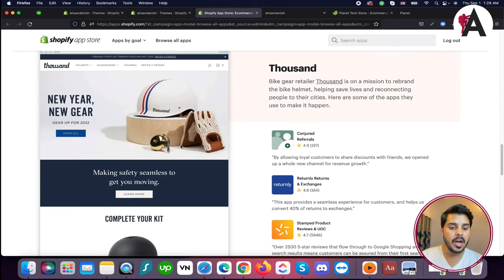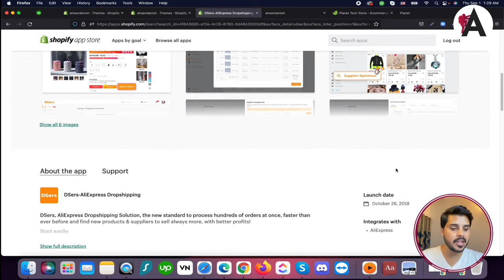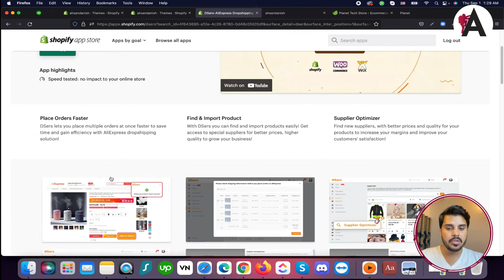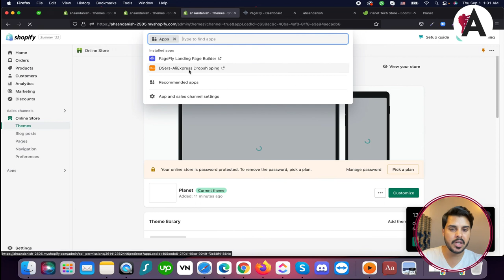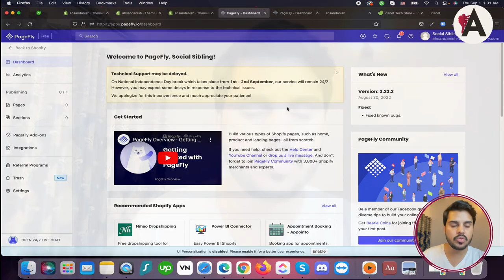How to install Shopify apps | Complete Shopify Tutorial For Beginners in URDU/HINDI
Learn how to install Shopify apps in our beginner-friendly tutorial presented in Urdu/Hindi. Whether you're new to Shopify or looking to enhance your store's functionality, this tutorial provides step-by-step guidance on finding, installing, and managing apps to add new features and capabilities to your Shopify store. Join us as we explore the process of browsing the Shopify App Store, installing apps, and optimizing their settings, empowering you to customize and optimize your store according to your business needs.

🟠 💬 𝗙𝗼𝗹𝗹𝗼𝘄 & 𝗖𝗵𝗮𝘁 𝘄𝗶𝘁𝗵 𝗺𝗲 :
_____________/𝗦𝘂𝗽𝗲𝗿 𝗟𝗶𝗻𝗸\_______________